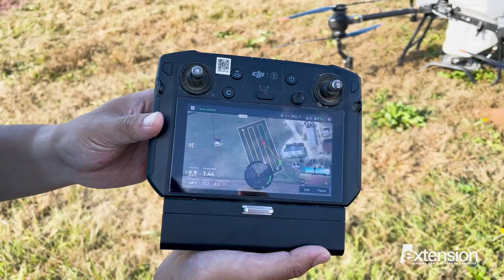Spray Drone Research